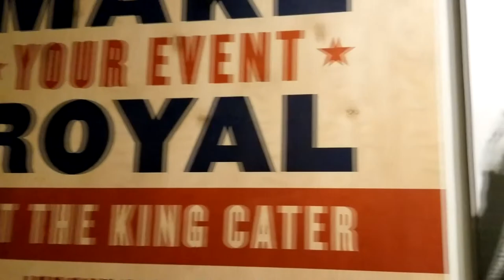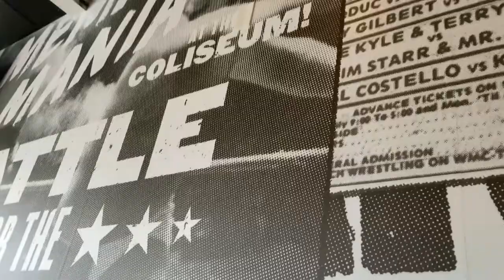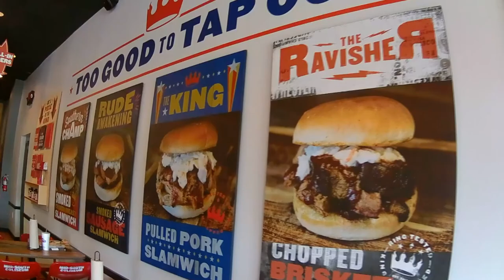Getting brisket'd at Jerry the King Lawler BBQ in Memphis, TN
We drove into Memphis to try out some BBQ from one of the worlds best color commentators of all time.